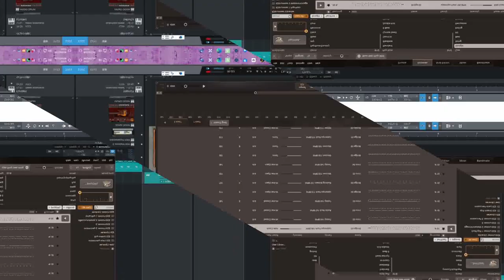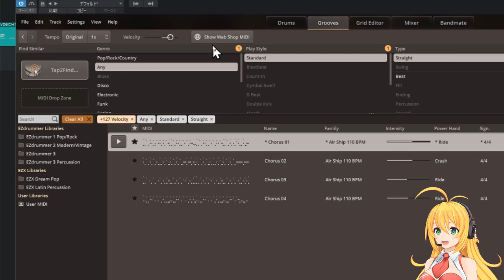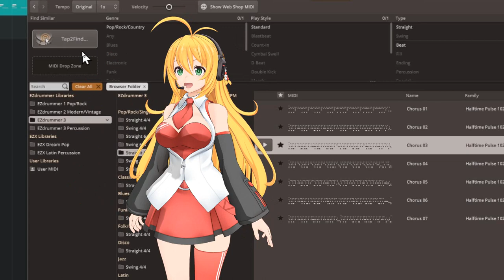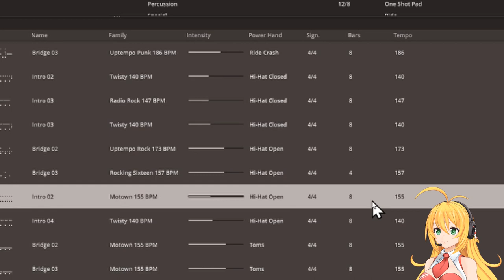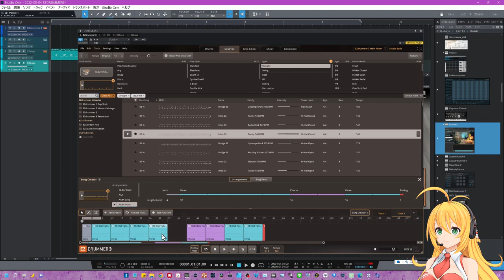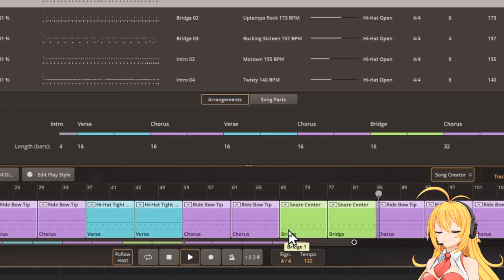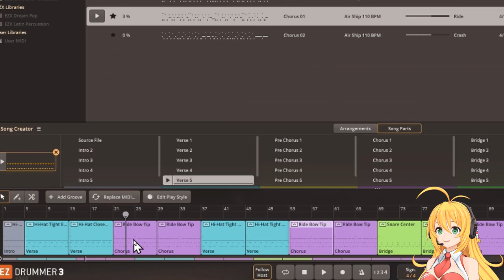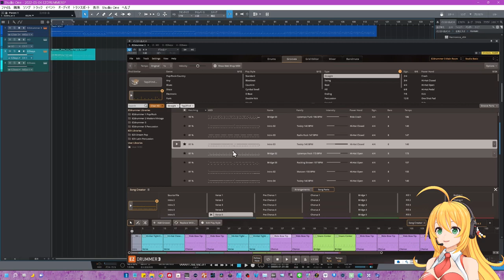EZ-DRUMMER3 イチバン詳しくわかりやすいレビューPart.2 【Gtooves編】検索に強いMIDIフレーズ検索機能がスゴイ！2500以上のフレーズ搭載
今回は「Grooves」を詳細に解説しました